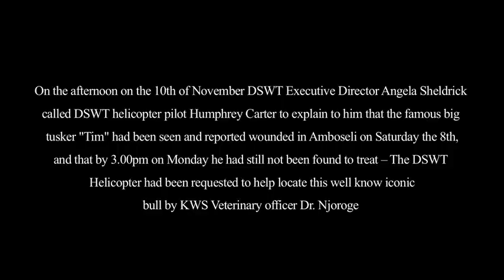Treating icon 'Tim' | Sheldrick Trust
The team flew for about 45 minutes before they sighted the huge bull with a wound oozing pus high on his left hip.  KWS Veterinary Officer Dr. Njoroge concluded that the wound required treatment.  DSWT pilot Humphrey guided the elephant out from the dense vegetation onto a more suitable open area and then landed so that Dr Njoroge could prepare his dart gun.